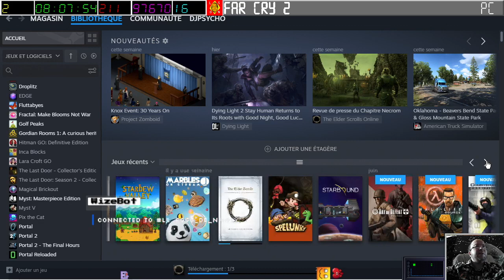[08-07-2023] Starbound avec PtitSeb - Episode n°2 [LSDN]